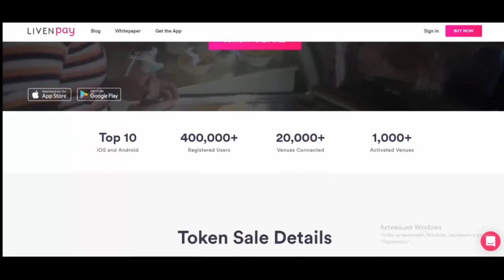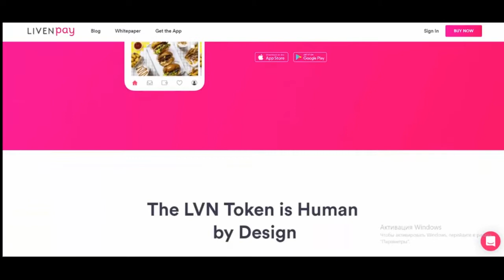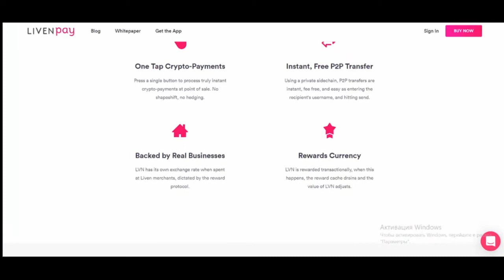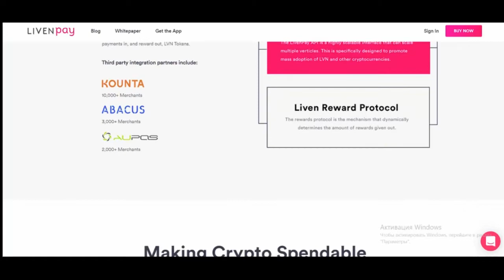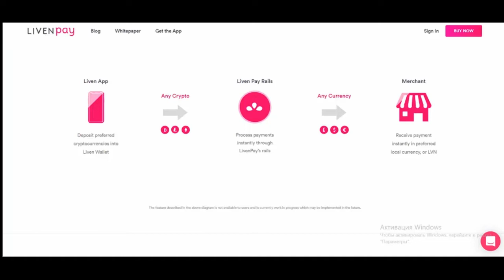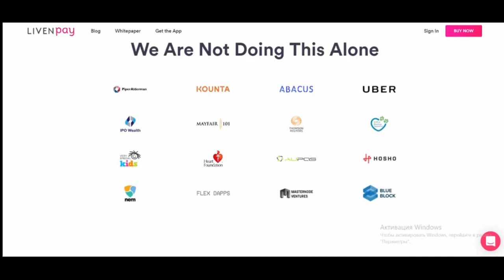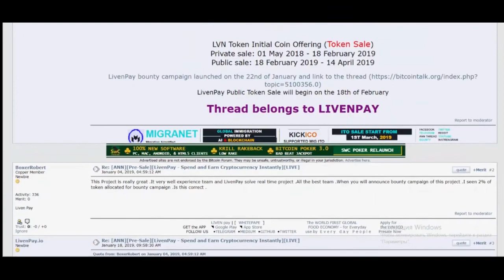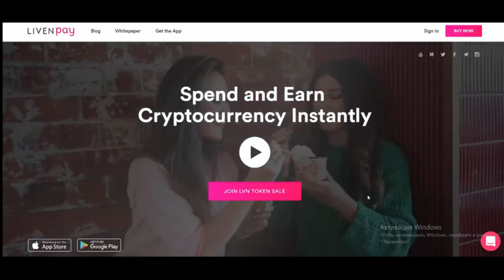ICO LIVENPAY | ОБЗОР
Author - Vladique